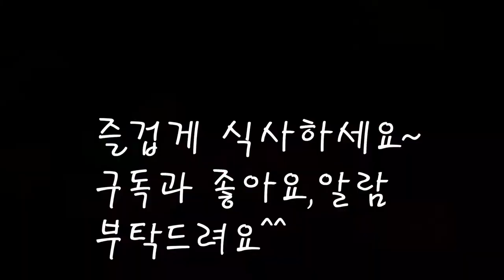얼큰한 술국 홍합탕 끓이기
깨끗이 씻어놓은 홍합을 사다가,술국을 끓여봐요.
백합도 몇개넣으니 국물이 정말 시원하네요.